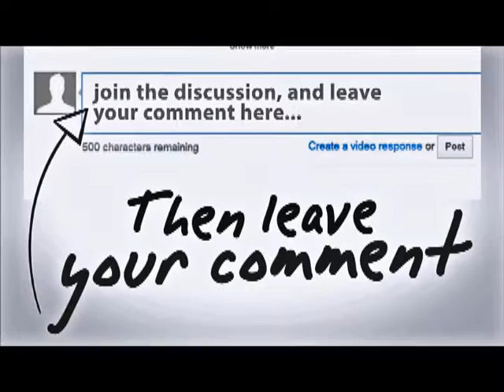112. Pinot Noir Wine Tasting - Burgundy (Episode #31 Part 3)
In this last part of Episode 31 we taste a Pinot Noir from the world renown area of Burgundy in France. How does the world's premier wine region stand up against the two competing Pinot Noirs from around the world?